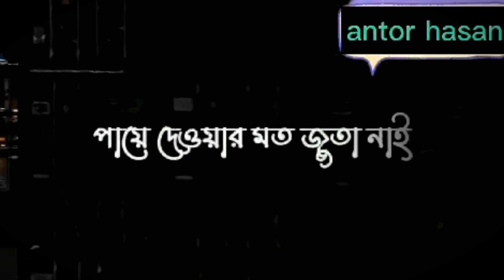mizanur rahman azhari short video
islamic short video hd.